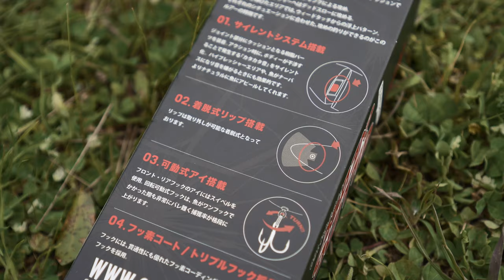NEO GILL, El SWIMBAIT de GEECRACK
Hoy presentamos un swimbait muy interesante de la marca GEECRACK. Gracias a su movimiento serpenteante y a su gran I+D que tiene nos hará disfrutar de lo lindo en cada jornada que lo usemos.